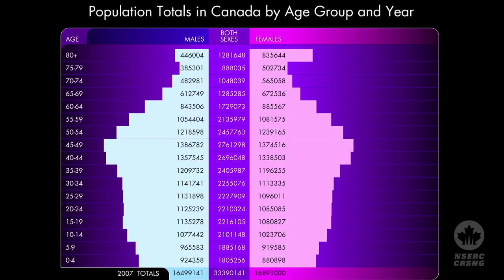NSERC Presents 2 Minutes with Allison Sekuler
Presenter: Allison B. Sekuler, Professor, Department of Psychology, Neuroscience and Behaviour, McMaster University

Place: Ottawa, Ontario